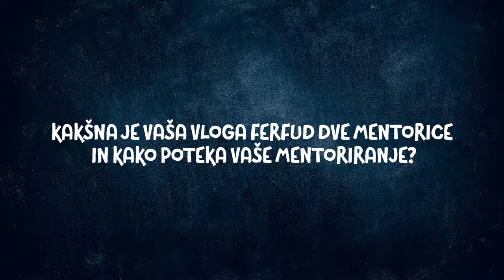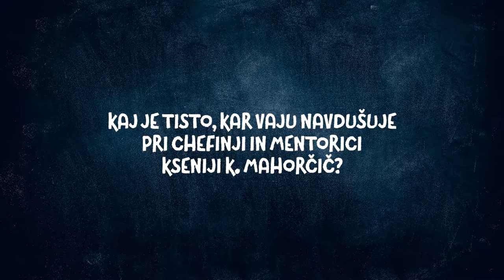FerFud DVE mentorica Ksenija K. Mahorčič ustvarja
Vrhunska chefinja Ksenija K. Mahorčič (Gostilna Mahorčič) je s svojim znanjem in izkušnjami nadgradila fine grižljaje FerFud DVE chefinj Polone in Martine.